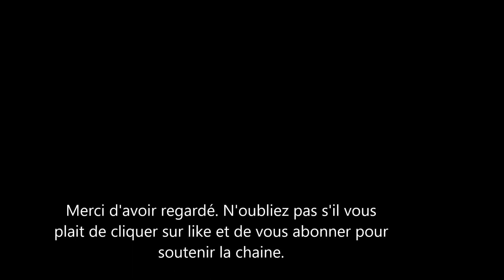Sainte Kate Middleton a encore frappé. Qu'a t-elle fait pour le Prince Harry? C'est ridicule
encore une bonne note pour kate middleton la femme du prince william. décidément la presse anglaise lui fait des louanges. cette fois-ci pour essayer de ramener le mari de Meghan Markle vers son frère.